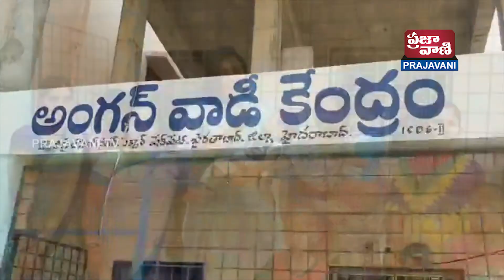YSRCP MLA RK Roja participates in Polio Drops program // Prajavani TV Telugu